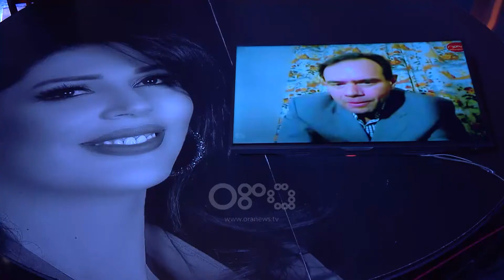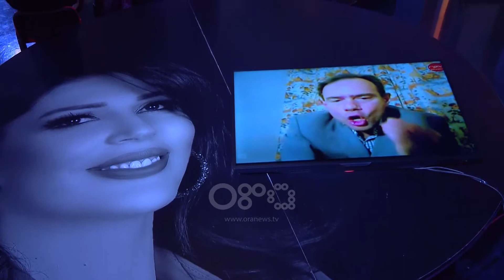Genc Burimi: Çfarë do opozita? Alibeaj: Jemi në regjim, ke qenë në Shqipëri nga 2017?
Genc Burimi nga Radio France në Paris në një lidhje me skype për "Tempora" në Rtv Ora thotë se opozita është e paqartë në strategjinë e saj.

Sipas tij, edhe pse prej dy vitesh ka si refren blerjen e votës, nuk ka ende një propozim konkret për reformën zgjedhore.

Burimi: Pas dy vitesh që ulërasin që na vodhën zgjedhjet, nuk ka asnjë propozim për reformë zgjedhore. Është një kohë e humbur e çmendur. Shqiptarët duan një ofertë politike dhe ekonomike. Çfarë do opozita? Ju flisni më shumë për Gjiknurin dhe Komisionin. Çfarë doni që këto zgjedhje të mos vidhen më?

Në replikë me të, ish-deputeti demokrat Enkelejd Alibeaj tha se zoti Burimi nuk e njeh realitetin shqiptar, pasi ka kohë që nuk jeton këtu.